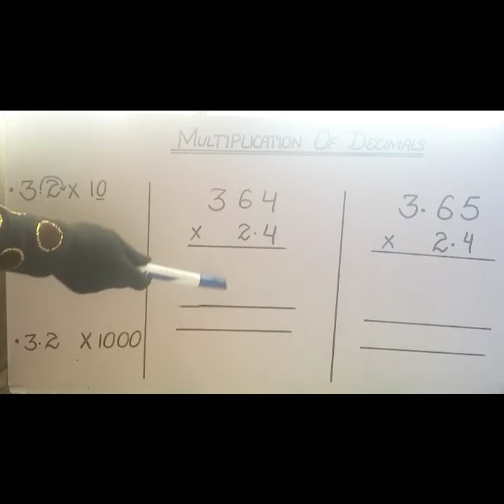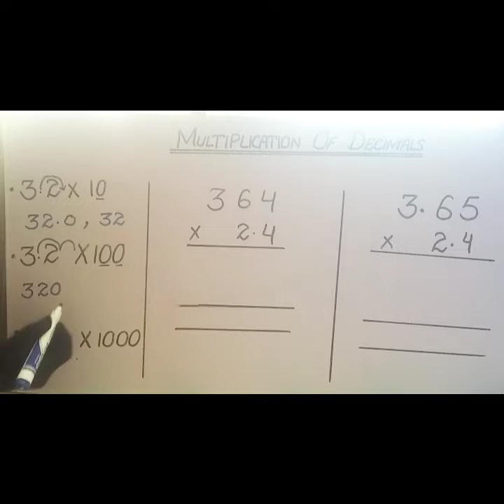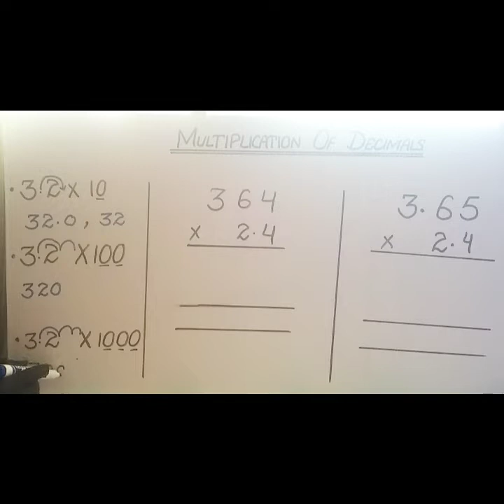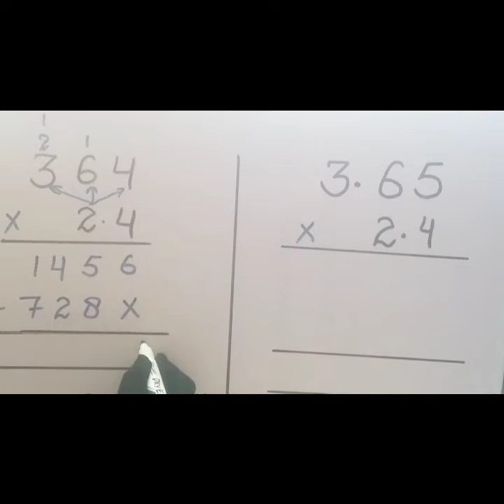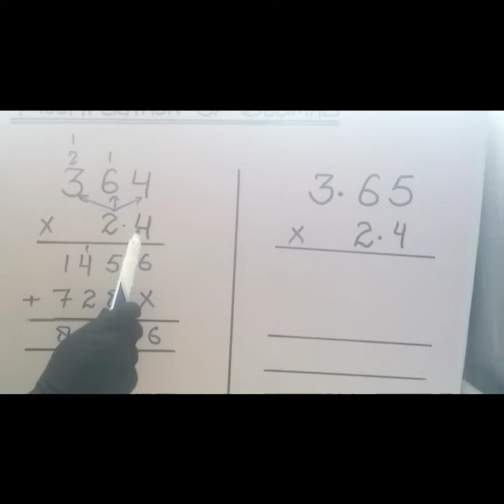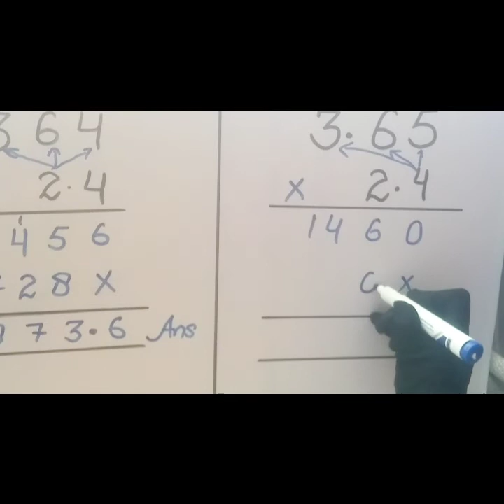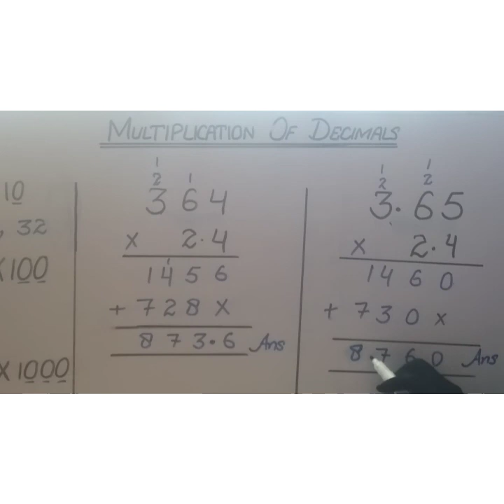Multiplication of Decimals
We learn how to multiply by 10 ,100,1000 and decimals